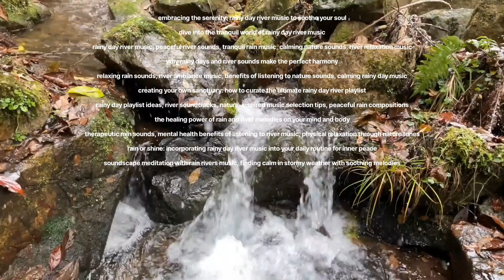PEACEFUL RIVER MUSIC || RAIN AND WATER SOUNDS☺️